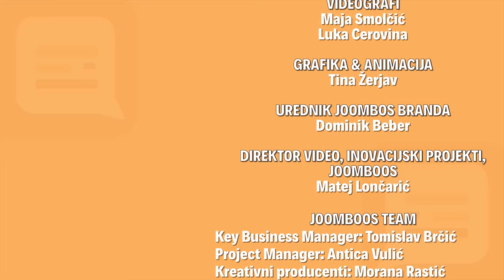MIJENJAMO ŽIVOT NA 24 SATA *CHALLENGE* | Chat before you judge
8rasta9 je voditelj novog serijala Chat before you judge novi u kojem spajamo nespojivo! U prvoj epizodi spojili smo gamera poznatijeg kao Pakalra s beauty blogericom Deniss Grgić. Pogledaj kako izgleda izazov mijenjanja života na jedan dan! 🤣

Chat before you judge je serijal u kojem spajamo nespojivo! Povezujemo strane koje su potpune suprotnosti i pomirujemo ih kroz razne zadatke!